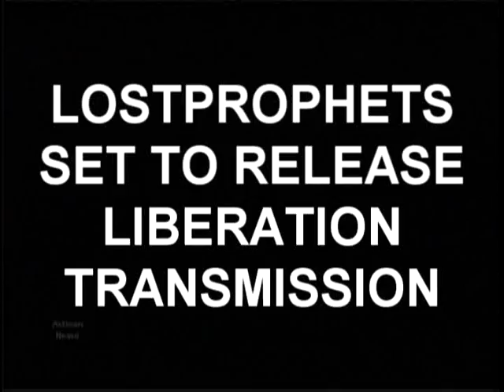LOSTPROPHETS READYING NEW TRANSMISSION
Lostprophets have completed the follow-up to the successful album, Start Something. Liberation Transmission is set to land in stores Tuesday, June 27, and the first single from the album is "Rooftops (A Liberation Broadcast)." The single has just been delivered to Alternative Rock radio, and the band recorded the album with the legendary Bob Rock. Rock appeared in Metallica's movie Some Kind Of Monster and spearheaded that band's biggest album, the Black album. Vocalist Ian Watkins and guitarist Lee Gaze talked about the new, evolved, effort. [Ian] "Yeah." [Lee] "I think we've always had this realization, it's just the thing that... [Ian] "We weren't able to do it." [Lee] "We probably had it on the...